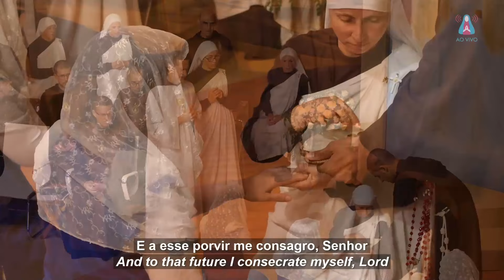Aparición de Cristo Jesús - 16/03/2024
✨Mensaje de Cristo Jesús, recibido el día 16 de marzo de 2024 en el Centro Mariano de Figueira, Minas Gerais, Brasil, al vidente Fray Elías del Sagrado Corazón de Jesús ✨

¡Ayude a manifestar los pedidos de los Mensajeros Divinos!